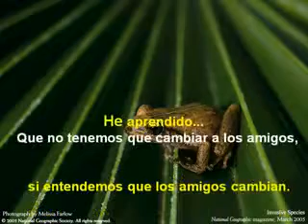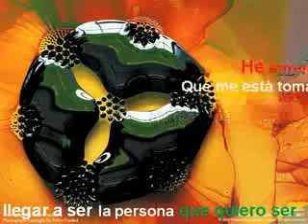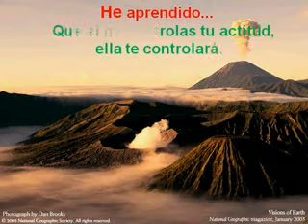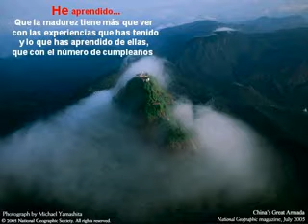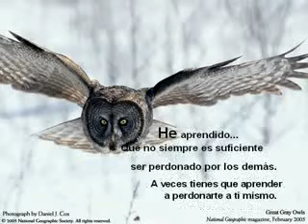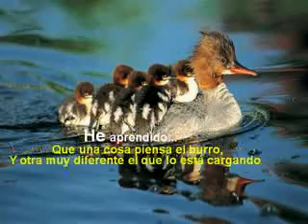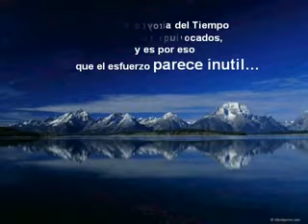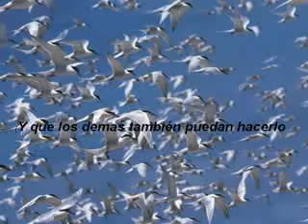HeAprendido0.flv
Recoplilación de experiencias con una nota Zen (Flauta Shakuhachi del Japón)